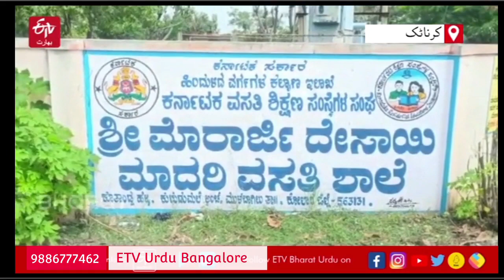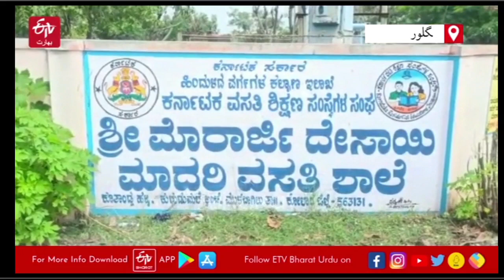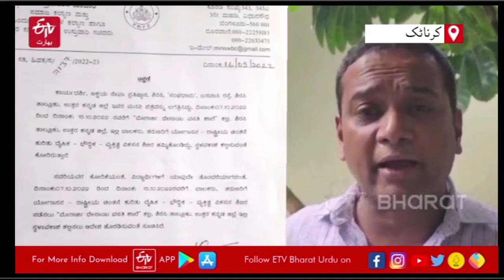RSS Training Camps in Govt Residential Schools | What Congress & SFI say?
BJP Govt Permitting RSS Conduct Training Camps at Govt Schools is Aimed at Promoting Communalism in State, say Congress & SFI

*ETV 🅱️ Story* ✒️